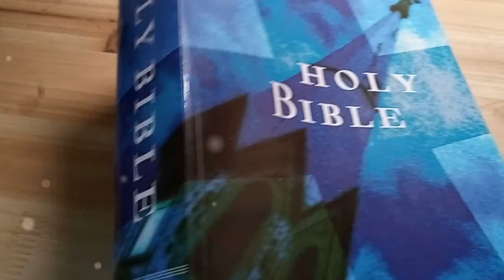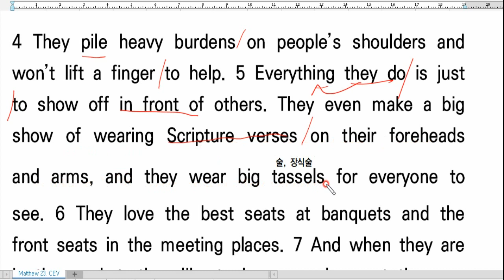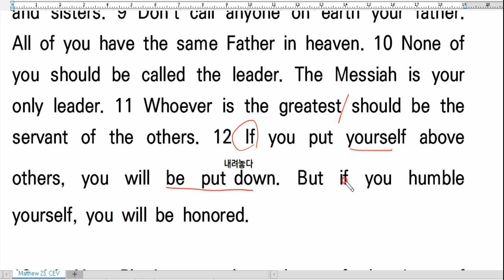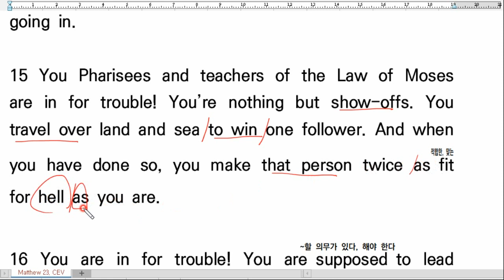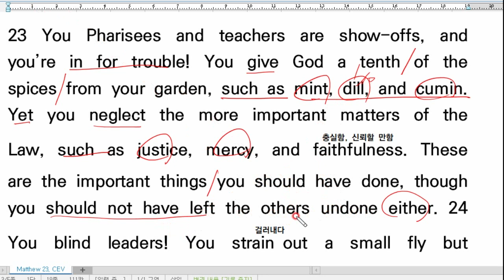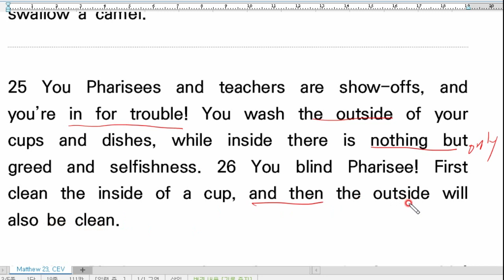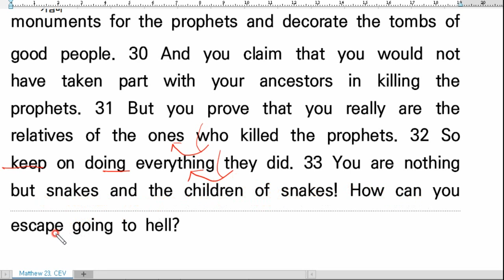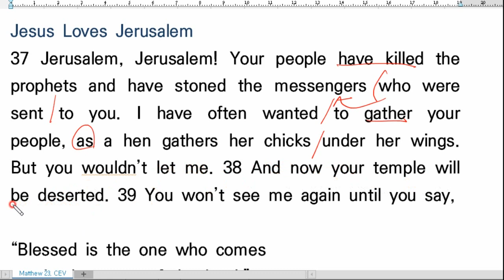💥 영어성경 직독직해, CEV Bible, Matthew 23, 마23장, Contemporary English Version, 영어성경강의, 영어성경독해 끊어읽기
마태복음 23장 영어성경직독직해

1 Jesus said to the crowds and to his disciples:

2 The Pharisees and the teachers of the Law are experts in the Law of Moses. 3 So obey everything they teach you, but don’t do as they do. After all, they say one thing and do something else.

4 They pile heavy burdens on people’s shoulders and won’t lift a finger to help. 5 Everything they do is just to show off in front of others. They even make a big show of wearing Scripture verses on their foreheads and arms, and they wear big tassels for everyone to see. 6 They love the best seats at banquets and the front seats in the meeting places. 7 And when they are in the market, they like to have people greet them as their teachers.

8 But none of you should be called a teacher. You have only one teacher, and all of you are like brothers and sisters. 9 Don’t call anyone on earth your father. All of you have the same Father in heaven. 10 None of you should be called the leader. The Messiah is your only leader. 11 Whoever is the greatest should be the servant of the others. 12 If you put yourself above others, you will be put down. But if you humble yourself, you will be honored.

Bible text from the Contemporary English Version (CEV) is not to be reproduced in copies or otherwise by any means except as permitted in writing by American Bible Society, 101 North Independence Mall East, FL 8, Philadelphia, PA 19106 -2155